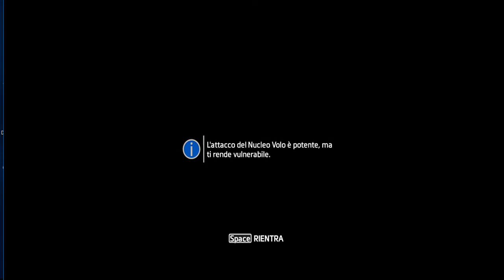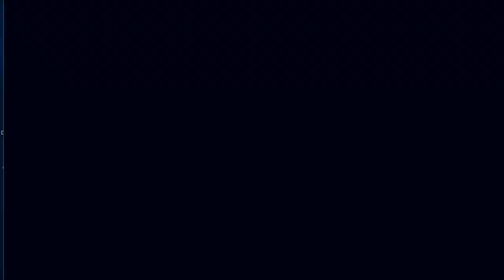TITANFALL 2 PC GAMEPLAY #22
option=com_chronocontact&task=send&chronoformname=ricerca_generale&Itemid=95